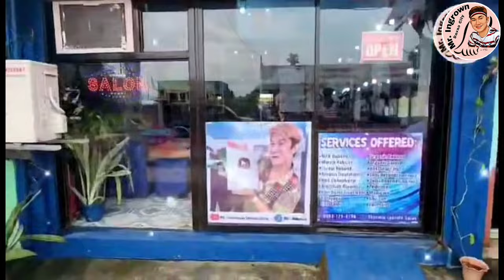Daming nakabaon na dryskin sa gilid